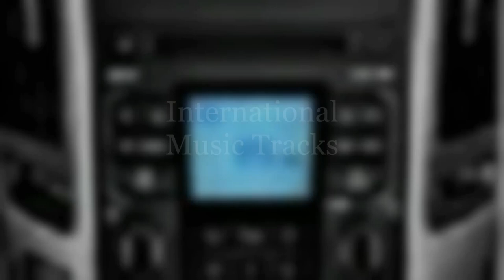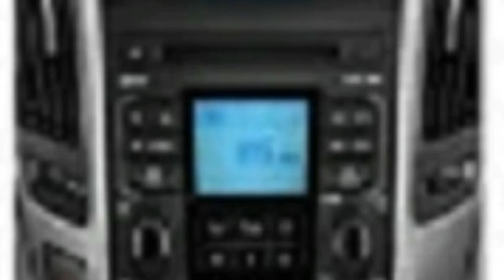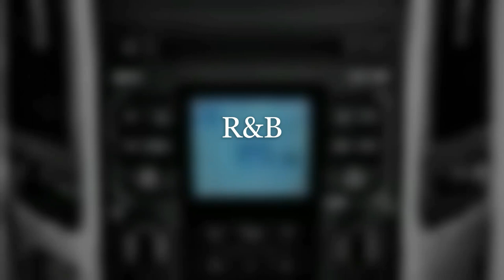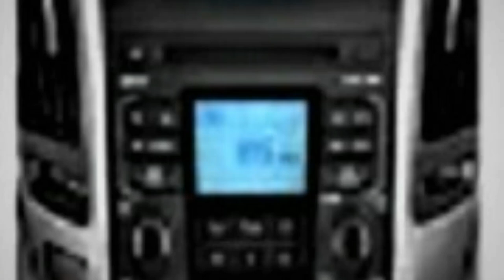The "Sounds of Sunday" Febrary 21, 2021 Show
Thank you for tuning into today's show.  I have some great music tracks that I'm sure you will enjoy.  Sit back and Chill with me "Scott Free" right here on the "Sounds of Sunday."
A. R&B Extended Music Mix:
1. Ferris Wheel By Qunicas Moreira.
2. Bar Crawl By JR Tundra.
3. Guitar House By Josh Pan.
4. Gas Pedal By Diamond Ortiz.
5. Hello Mr. Princeton By Otis McDonald.
B. Smooth Jazz Music Mix:
6. Voices By Patrick Patrikious.
7. QuangerineCream By Noir Et. Blanc Vie.
8. Sleeplessness By The Brothers Records.
9. Late Nights By Causmic.
C. International Music Mix:
10. Island Woke By Freedom Trail Studio.
11. Come On In By Silent Partner.
12. Festivities In Belize By RAGE.
13. Rize Up By Diamond Ortiz.